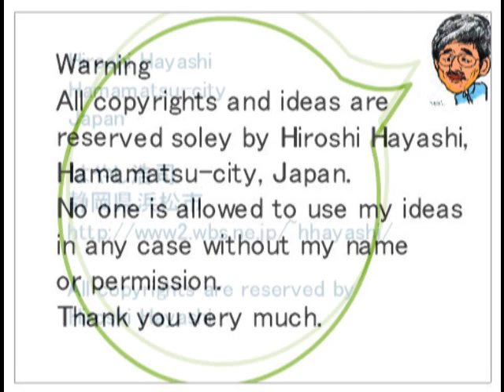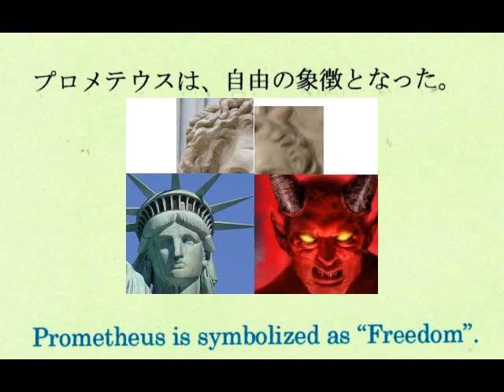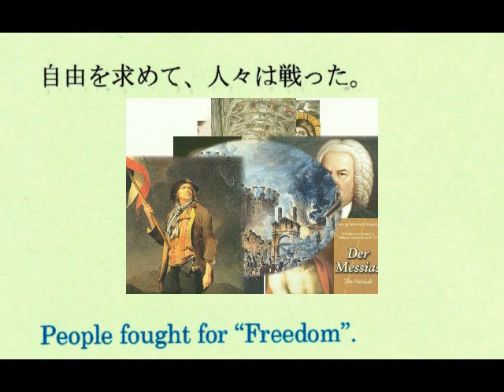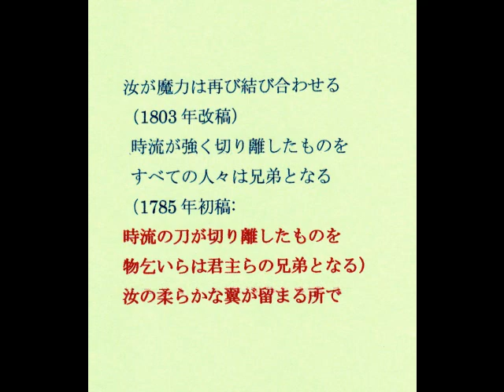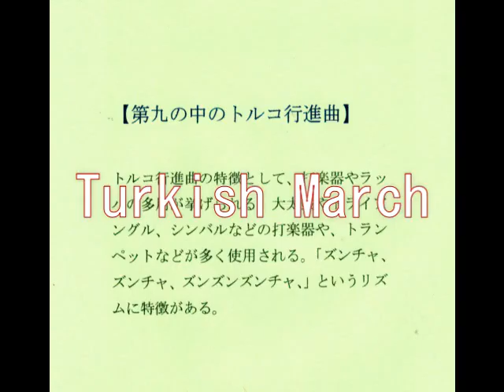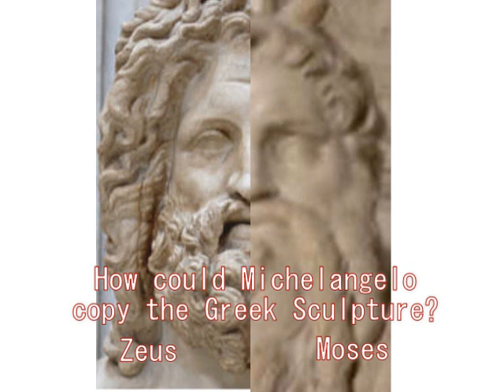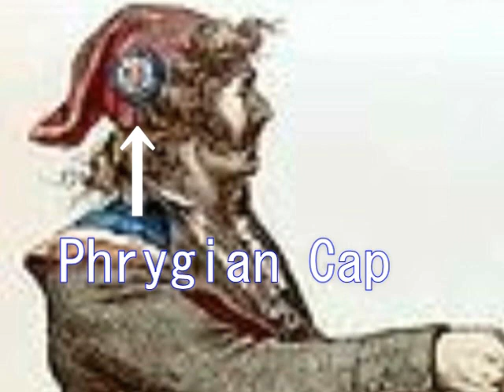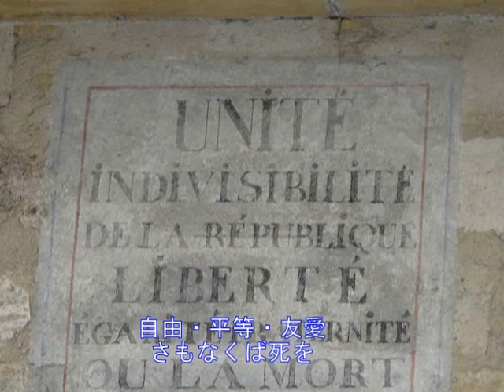844B+746 第九は反カトリックの交響曲だったBeethovens No 9 is Anti Cathoricism Symphony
８４４＋７４６（６５０改）＋訂正版
Mystery of No9 Symphony（ベートーベンの第九の謎）
The No 9 Symphony is the one that praises Satan in Christianity？ ...or the Symphony that praises Mithraism.
第九交響曲は、キリスト教でいう悪魔を讃える交響曲であった。つまりミトラ教を讃える交響曲であった。

６５０の改訂版です。Cherub=Rucifer、つまり悪魔中の悪魔がCherubということになります。それをベートーベンは第九の中で歌詞にしました。謎が深まります。第九は少なくとも、イエスを讃えた曲ではないことは確実です。はっきり言えば、ミトラ教。つまりキリスト教側が「悪魔教」と位置づける教団を讃える曲です。それを証明します。

But please keep it in your mind that no one is allowed to use my ideas and theories in any case without my permission and my names.

アイデアの内容の転用、転載、盗用、流用は、厳禁です。

Hiroshi Hayashi